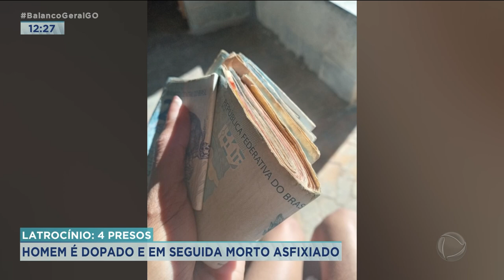LATROCÍNIO : 4 PRESOS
E OLHA ESSA HISTÓRIA. HOMEM É DOPADO E MORTO ASFIXIADO POR QUATRO PESSOAS. ISSO TUDO PORQUE QUERIAM ROUBAR A VÍTIMA. COMIGO AO VIVO O DELEGADO DOUGLAS PEDROSA.